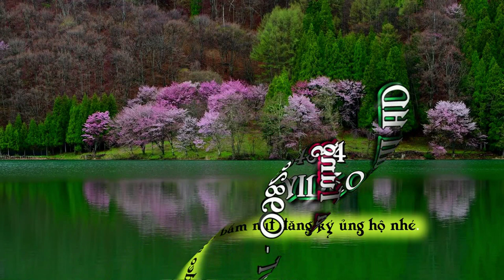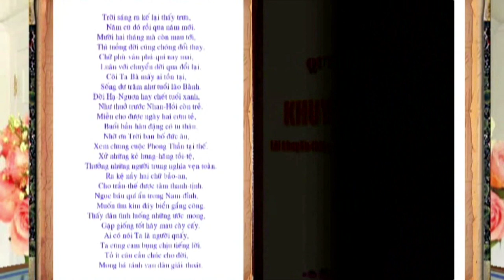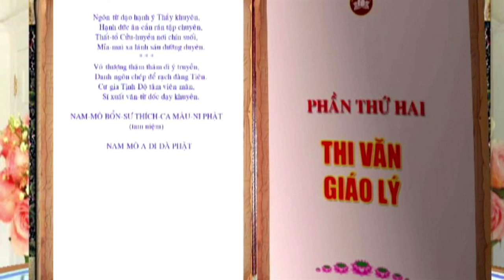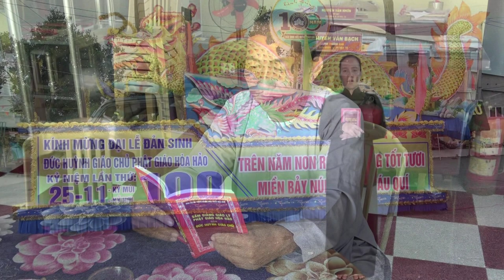PGHH - QUYỂN NĂM - LÊ QUỲNH LOAN - DƯƠNG THÀNH HẬU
QUYỂN THỨ NĂM, KHUYẾN THIỆN, LỜI KHUYẾN THIỆN CỦA ÔNG ( VÔ DANH CƯ SĨ ) ĐÂY LÀ QUYỂN THỨ NĂM MÀ ĐỨC THẦY ĐÃ VIẾT NĂM 1941 TẠI CHỢ QUÁN ( 776 CÂU ).